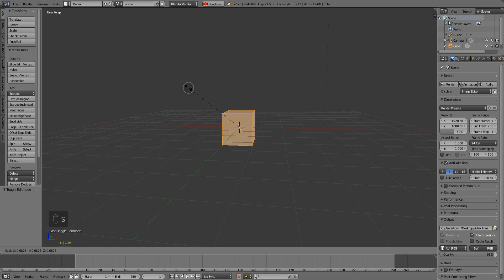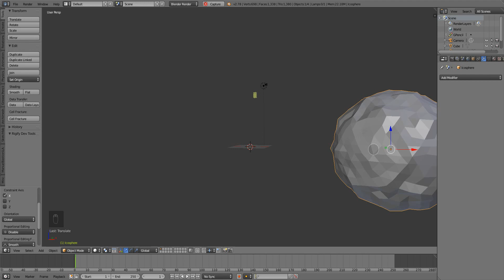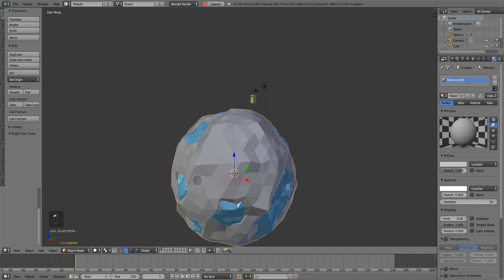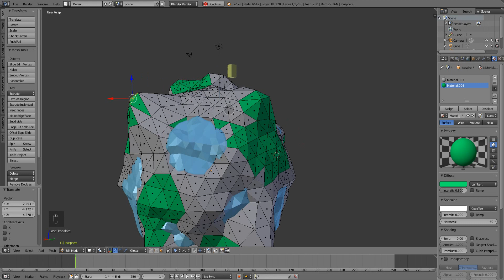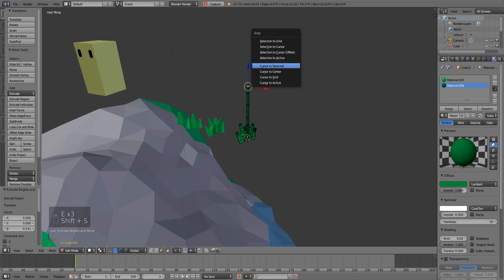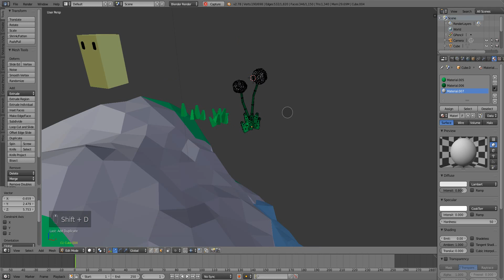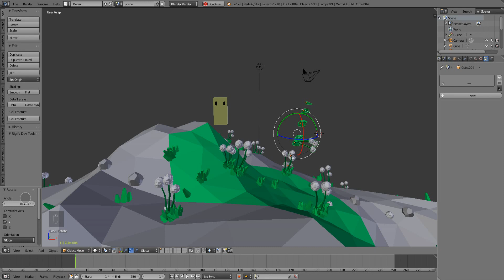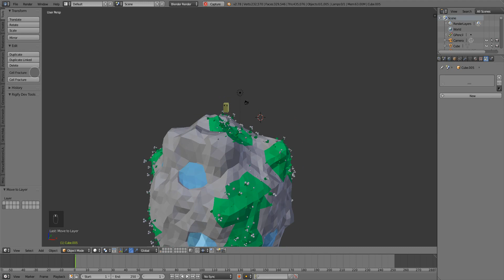blender game engine tutorial part 1